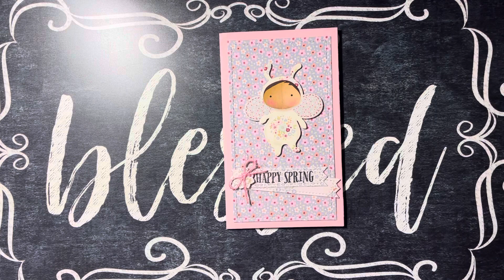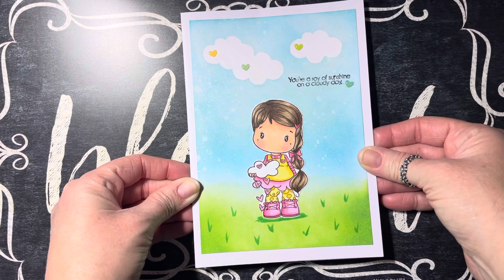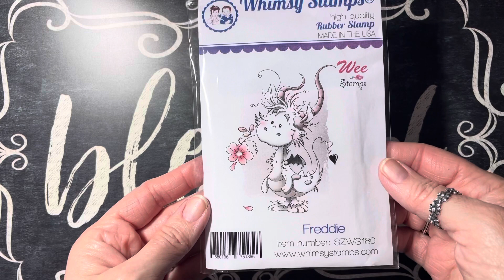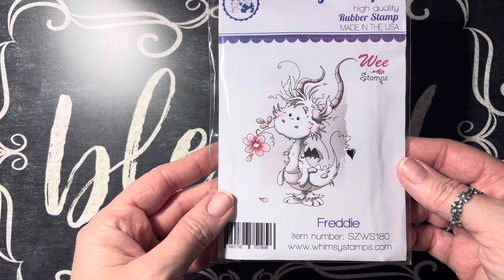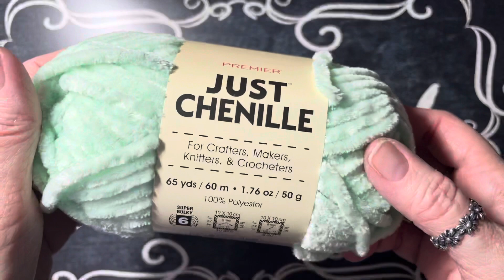Happy Mail from Marilyn G and Tina Bean (Crafty Bean)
Thank you bunches Marilyn G.
Thank you so so much bff Tina Bean!

Love, hugs and Blessings,
Gigi